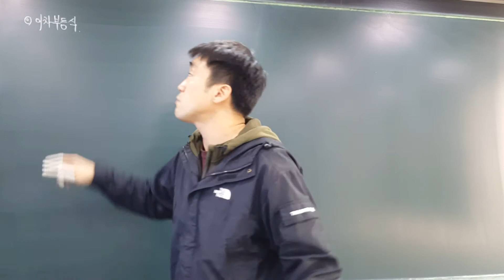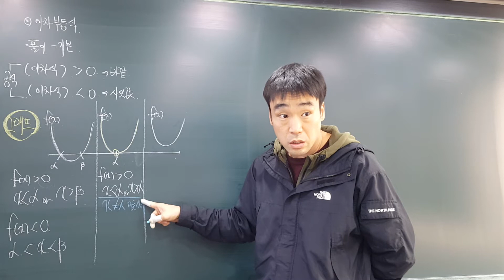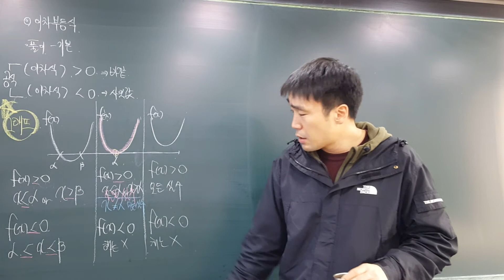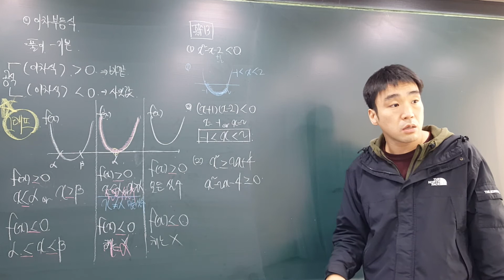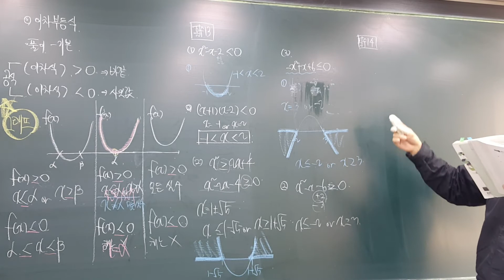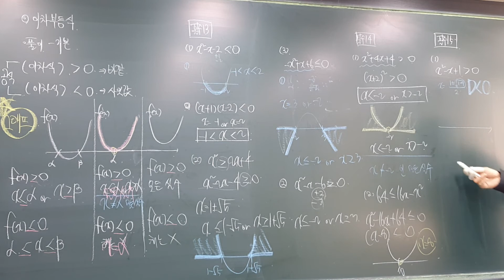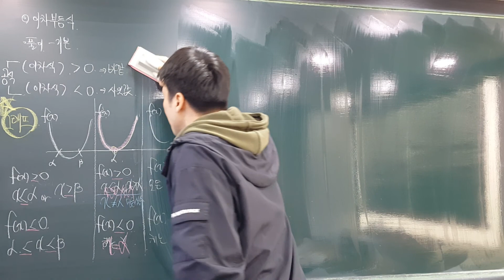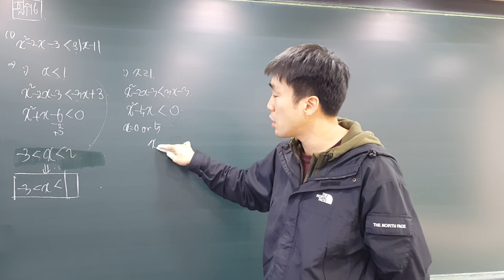10월27일(토) 중3G 수업-승연 보충용(1)